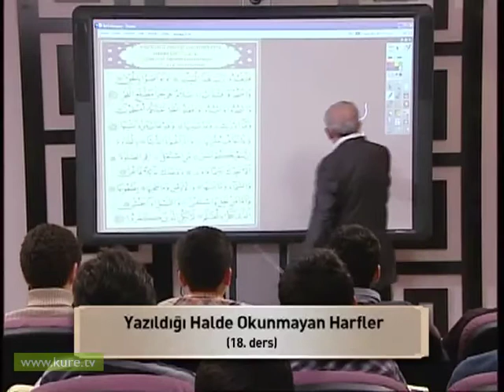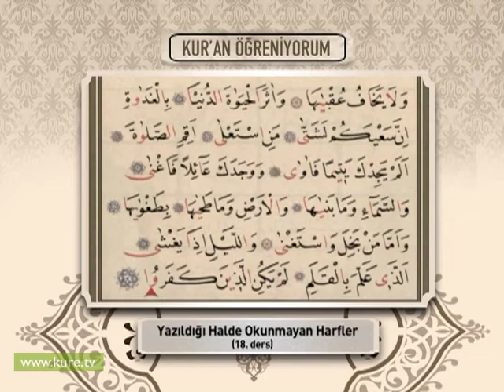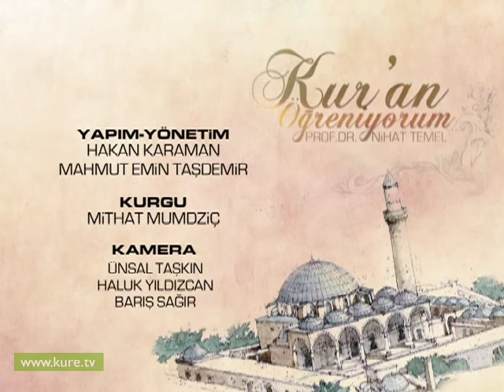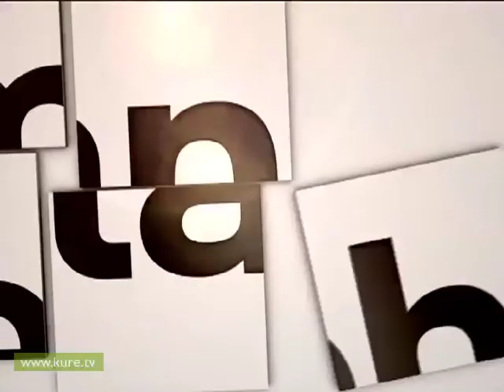18. Ders- Yazıldığı halde okunmayan harfler-Nihat Temel ile Kuran Öğreniyorum Bölüm 3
18. Ders- Yazıldığı halde okunmayan harfler-Nihat Temel ile Kuran Öğreniyorum Bölüm 2